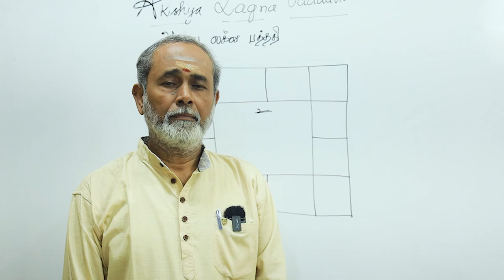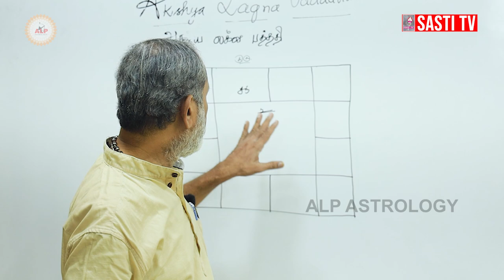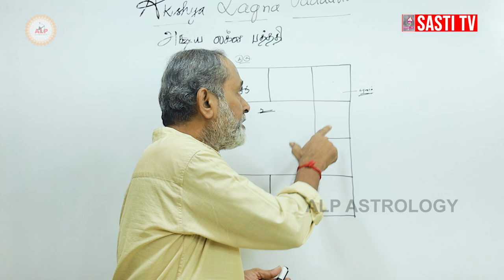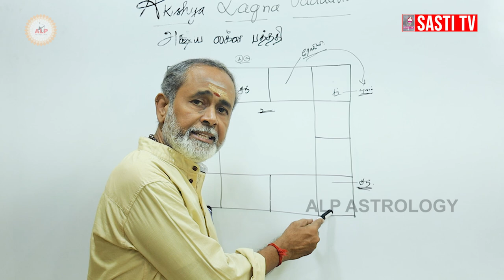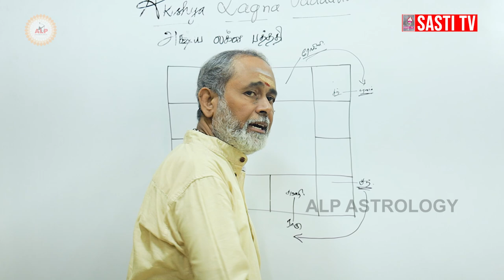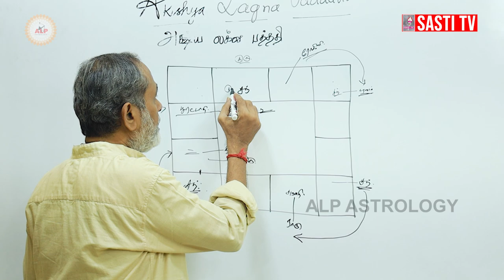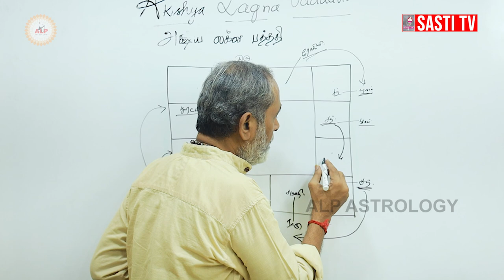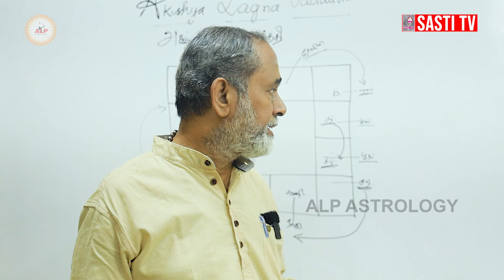அட்சய ராசி என்றால் என்ன ? |கோச்சார பலன்கள் எப்படி பார்ப்பது |ALP ASTROLOGY